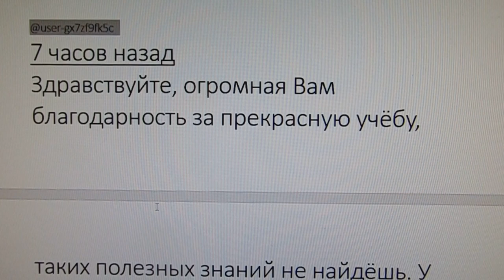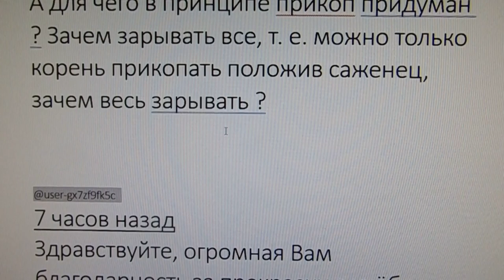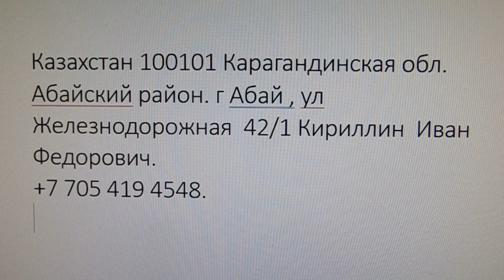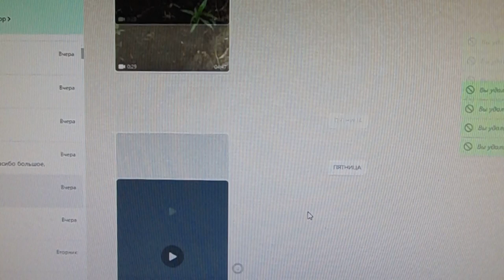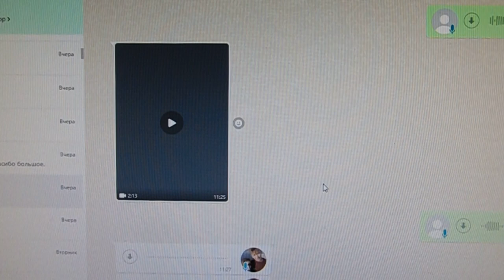В. Железов. На проводе И. Ф. Кириллин. Казахстан.